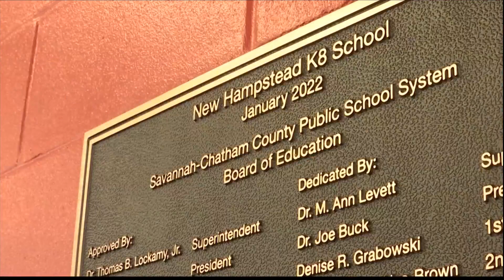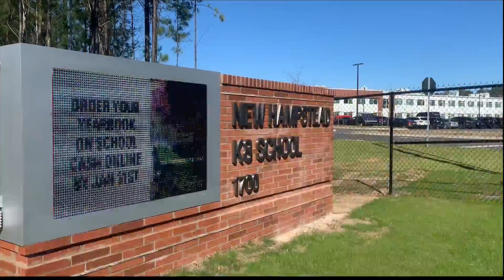New Hampstead K-8 opens for students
The $42.5 million dollar building, funded by ESPLOST, was originally supposed to open for the start of the 2021-22 school year. Officials say weather and pandemic-related issues delayed construction.